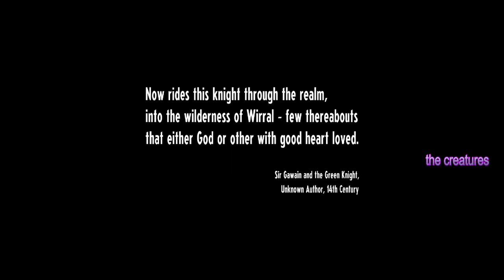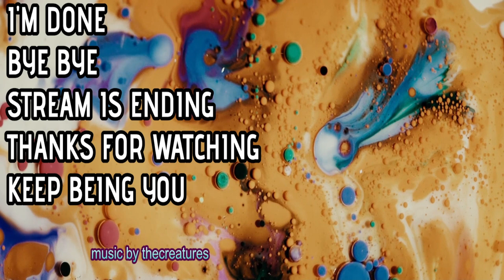Cassette Beats - This is fun. Very Fun!